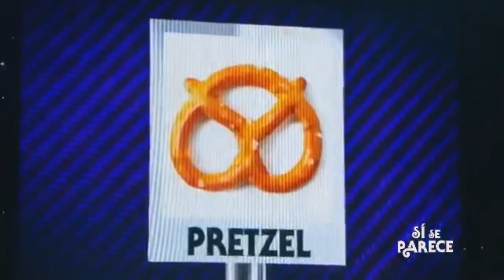"EL TAXI" CON JAIME CAMIL | ME CAIGO DE RISA 2019